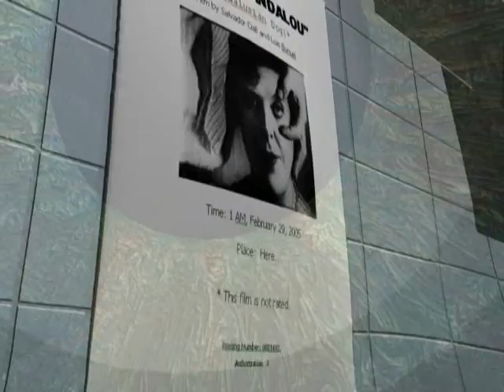Information Superhighway Dragonfly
Fragment of the information Superhighway